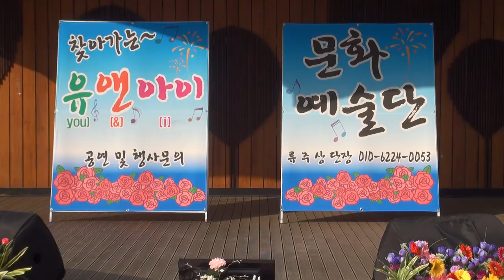장규성 가수 (갈사람*대구아가씨)류주상단장(010-6224-0053)찾아가는유엔아이문화예술단17-4-29편집자 장털보